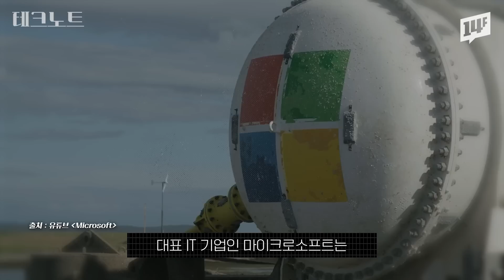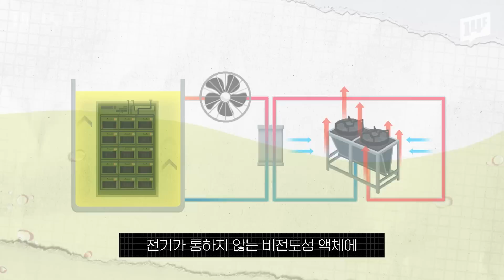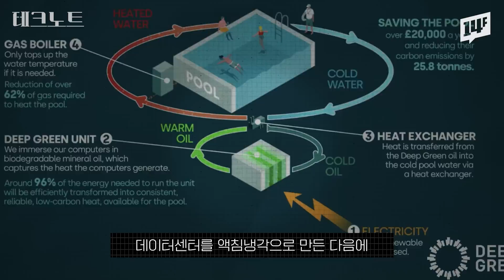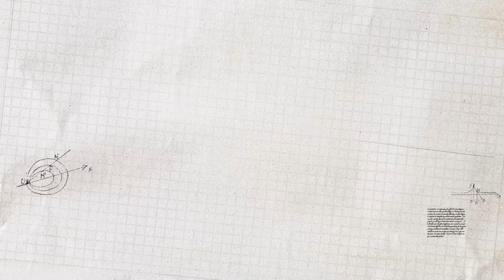[ENG] 배터리를 통으로 액체에 담근다! 불에 타지 않는 최첨단 냉각기술 | 오승훈의 테크노트 EP.08 / 14F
전기차 시장이 확대되면서 전기차 배터리 폭발 사고도 종종 볼 수 있는데, 그 중 대표적인 원인으로 꼽히는 건 리튬이온배터리의 '열폭주'현상인데요.
그만큼 다가오는 미래에 전기 및 데이터를 이용하는 장비일수록 열관리의 중요성은 강조되고 있습니다.
열을 효율적으로 관리하고 화재를 효과적으로 방지할 수 있는 열관리 방법이 등장했다고 하는데요.

바로 플루이드에 장비 자체를 풍덩! 담궈버리는 신개념 냉각기술, 액침냉각기술입니다.